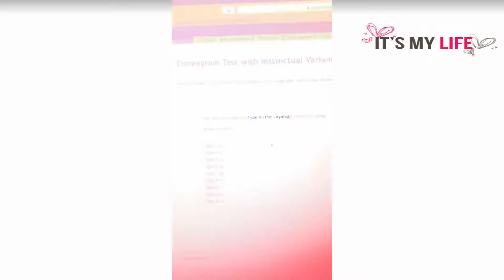🔥 Enneagram Test Tik Tok 🔥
As a Comedy Videos team, we aim to you the most informative fascinating and engaging videos on YouTube.